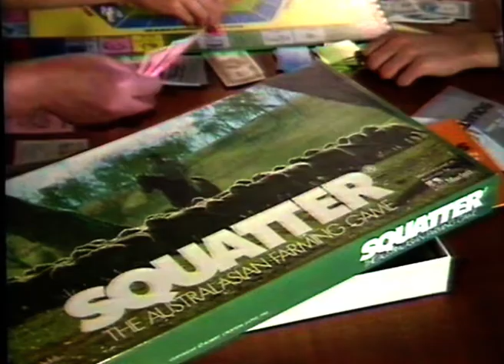SQUATTER AUSTRALIAN FARMING GAME (1982) - by Murfett - TV Ad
Sheep Farming Board game- 1982 Australian commercial.
Turns your living room into a sheep station.
Stock holding, trading & commodity speculation.
Invented by Robert (Bob) Lloyd.
The great Australian game.
Broadcast on 19th November 1982 on Sydney's Channel 9.